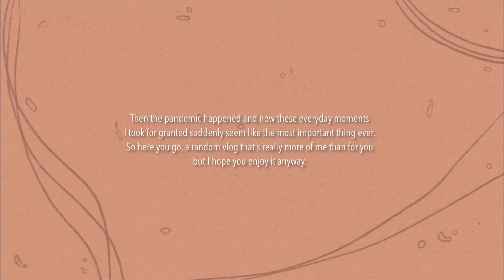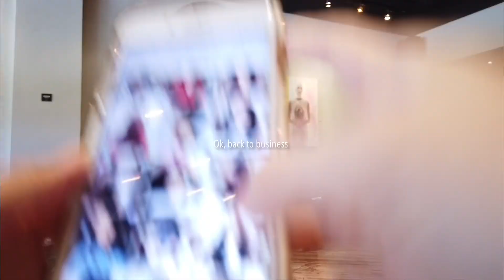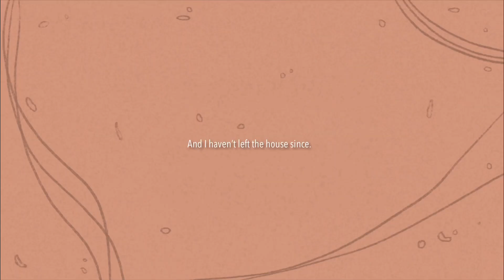The Little Things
This is a vlog I never meant to make. Full of random snippets of my life that I thought were “boring and inconsequential”. But in light of the current situation I wish I had these moments again. The little everyday moments that make up our lives.

(free coloring pages available here)